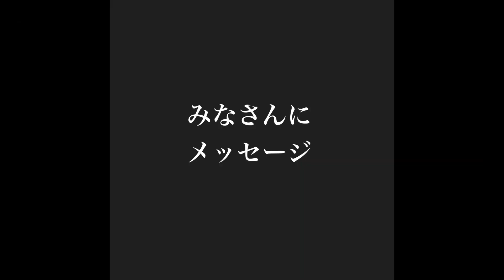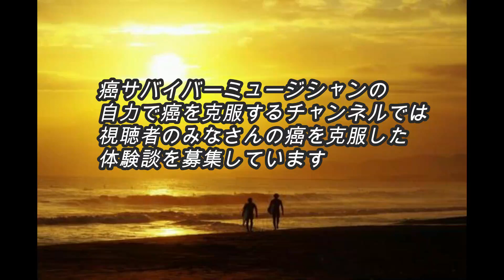【体験談】私の父は抗が〇剤を断ってスーパーフードと食事改善でリンパまで飛んだが〇が消えました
スーパーフードに関する問い合わせ先
【岡部さんのメールアドレス】

浅井しんや音楽YouTubeチャンネルへのご登録よろしくお願いします

全曲オリジナル楽曲、作詞作曲　演奏すべて一人でやってます
ご興味を持ってくださったら、ぜひ音楽を聴いてください

オープニング楽曲「声」
エンディング楽曲「茜色」

ALL Music & Lyric by Asai Shinya
偶然見つかった大腸がんが既に進行がんだった岡部さんのお父様。
手術はしたものの、リンパにまで転移したがんは取り切れず、抗がん剤の予定だったが、それを断った。

そんなときに入ってきた情報がスーパーフード。岡部さんは話を聞きつけ、お父様もこれに賭けてみようとなった。
食事改善と併せて飲み続けた結果、半年後にはなんと綺麗に消えていた！

今では免疫を上げる方法を選んでよかったと思われています。

僕が行ったガン自然治癒メソッド動画（約１５分）を無料プレゼントします！

※体内の検査だけでなくミネラルの過不足も見ることができる「メタトロン」についてはこちらの動画で説明しています

●（体験談）ガン検診は危険？メタトロンで体内スキャンが可能です【ガンサバイバーミュージシャン】

※大阪でメタトロン測定ができる場所はこちら

※こちらでメタトロンのご予約をされる場合は、予約フォームの「紹介者」の欄に「浅井しんやのYouTubeで見た」といれてください。

【自己紹介】

僕は自分が癌（悪性脳腫瘍）という病にかかり、手術を受けました。

しかし、その後、医師に抗がん剤、放射線治療を強く勧められ、「この治療を受けないと９９％癌が再発する」とまで言われました。
しかし、僕はそれを断り、自分自身で癌を克服すると決めました。

そして、そこから人とのご縁で、癌を克服された方と繋がることができ、また、たくさんの癌を克服するための情報に触れ、勉強、実行することにより、現在４年半以上が経過していますが、再発するどころか、今まで以上に元気に生活しています。

癌は不治の病ではありません。かならず癌になった原因は自分の中にあります。それを正していけば必ず癌は消えます。

このことを癌になった多くの人に知ってもらいたいと思い、このような情報発信をはじめました。

僕がガンを克服した自然治癒メソッド動画（約１５分）

ミュージシャン浅井しんやの音楽活動状況